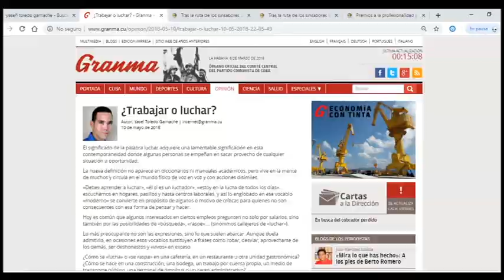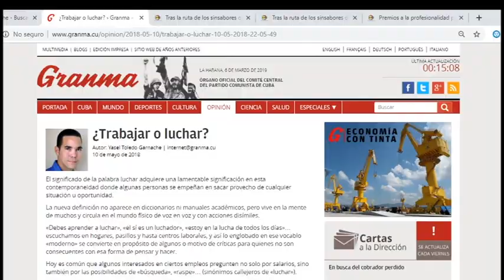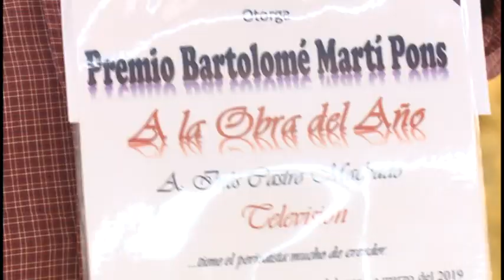Entregan en Granma premios periodísticos a la labor desplegada en 2018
La premiación a la obra periodística reconocida en Granma por su calidad y repercusión en el 2018, tuvo lugar  en el salón de protocolo de la Plaza de la Patria en Bayamo.